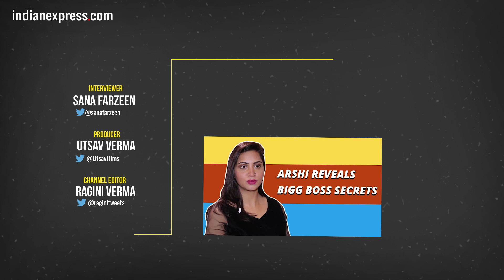Bigg Boss 11 Contestant Arshi Khan Takes Up The Ultimate Urdu Challenge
Arshi Khan of Bigg Boss 11 had a lot of ways to keep the audience entertained during her stint on the Salman Khan hosted show. One of them was her impeccable Urdu which she spoke with all the ‘adaa’ in the world. Her one liners were the highlight of every episode. She had been one of the most popular contestants on the show and her eviction surely came as a surprise to everyone. Watch her taking the ultimate Urdu challenge to see how profound her knowledge of the language is!